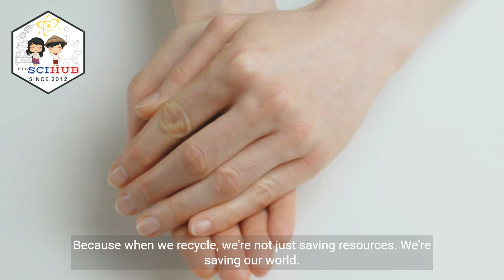GRADE 5 - SCIENCE: 5Rs for Waste Management - RECYCLING